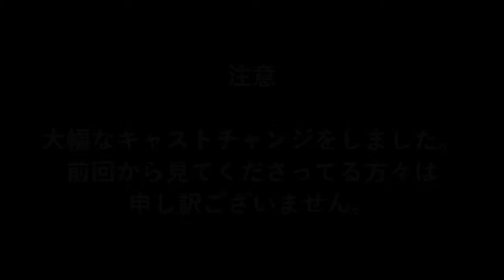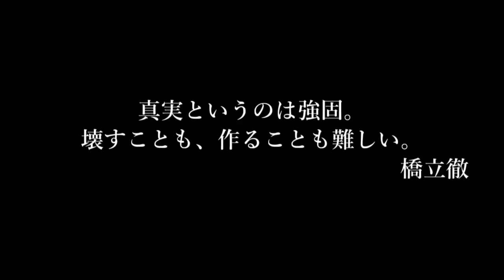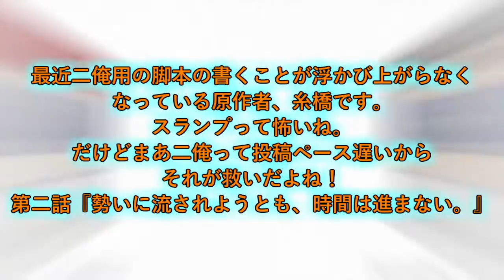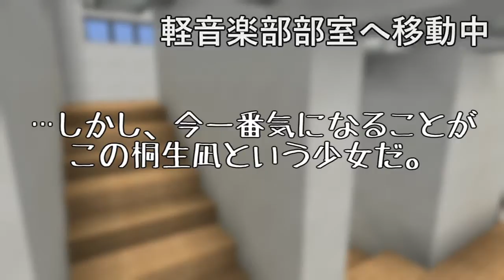【マインクラフト】「二つの俺の解答日」第２話【ストーリー】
～720p推奨！～
【二つの俺の解答日】
「軽い迷惑行為だな…」

第二話「勢いに流されようとも、時間は進まない。」
天花寺大翔が出会った転校生、桐生凪は超毒舌で格闘術が優れているバイオレンスな女子高生だった。
そんな言動に混乱しながらも軽音部の生徒とともに部活荒らし事件に再び挑んでいくのであった。
彼は自ら退路を断っているとは知らずに…。

※ゆっくり含まれます

主題歌
オープニングテーマ
「Question～二律背反のシナリオ～」
およそ3
作曲:J.K様
作詞:壮麗楽亜
編曲:およそ3様
Question～二律背反のシナリオ～/ およそ3

「Answer～解答用紙～」
IA
作曲・編曲:naoki様
作詞:巡也様